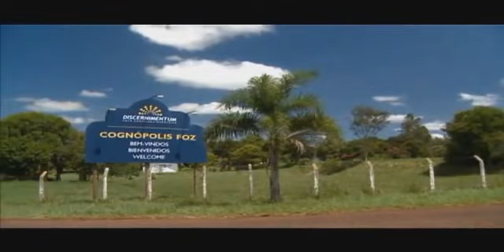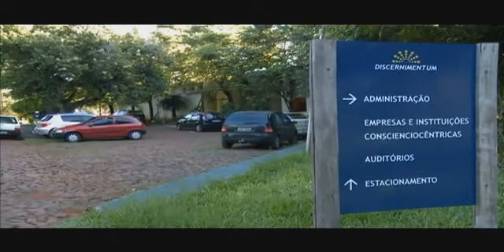PARAVERBAÇÃO EVOLUTIVA - TEÁTICA - VERBAÇÃO - ANTICONFLITIVIDADE - Apriorismomania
TEÁTICA= Teoria+Prática.

Tertúlia - Aula 2478 - Implantação conscienciológica (Maxiproexologia) - Ao vivo todos os dias de forma gratuita nesse horário, 12:30 às 14:30...Clique lá e fique mais sábio(a)...Tertúlias com o prof. Waldo Vieira